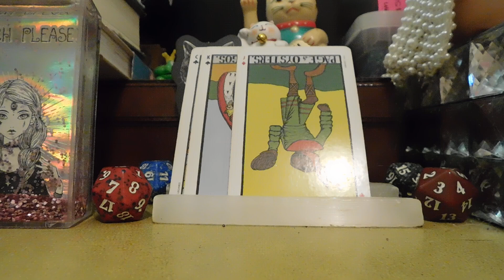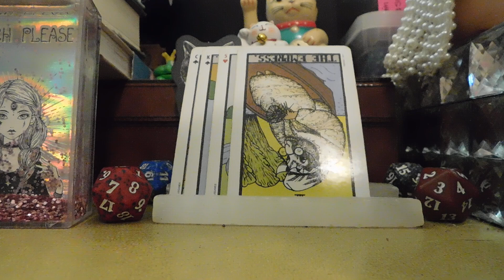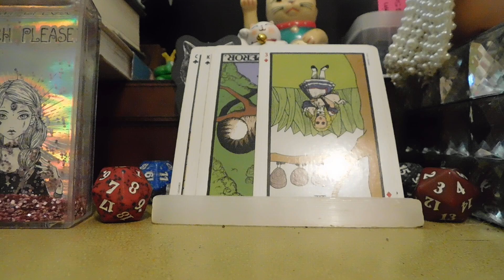Possessed tarot reading